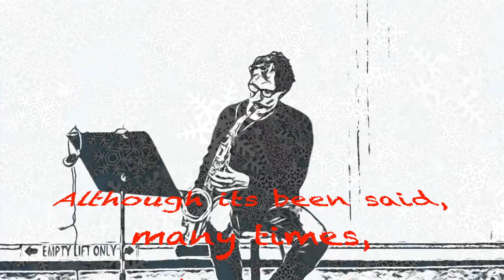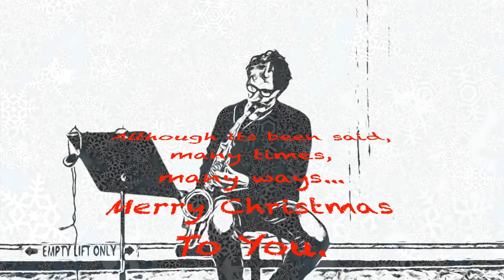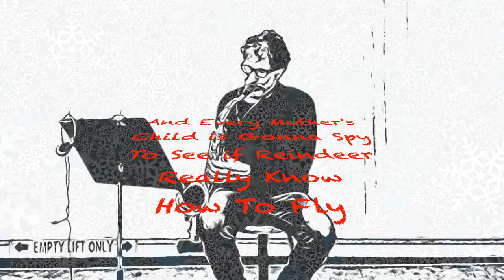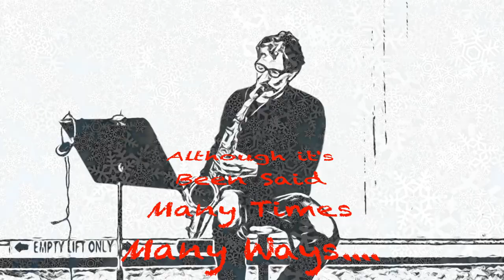The Christmas Song at The Warehouse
Here's a Christmas staple for you.  My favourite version for those interested was well...its a tossup really between Karen Carpenter or Nat King Cole.  Hope you enjoy.